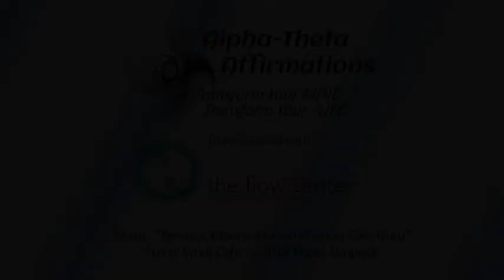All Hypnosis Is Self-Hypnosis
Seasoned Citizen Hypnosis Vlog Script 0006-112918

Hello Everybody,

I'm Roger Simpson, the Seasoned Citizen Hypnotist at TheFlowCenter.com in Dallas, Texas.

So, now that I kinda nutshelled what Hypnosis, or the Alpha State is, the next few questions most people ask come out of the myths and propaganda that have existed since Freud to this day. I still see misrepresentations anytime the subject of hypnosis is used in a plotline on TV.

Close your eyes and imagine you're sitting in a room, watching a TV show, that has a camera on you, in profile, watching a TV show...OK? You're watching yourself watch TV from the side *view...Now, keep watching. keeeep watching. keeeeeep watching...

The you on that imaginary TV screen looks pretty much like a person in a hypnotic trance, right?

Now, imagine you're on a freeway listening to the radio, and you start thinking about last night's Cowboys Game and how the Ref's call in the 4th Quarter was totally bogus, but if not for that, the Cowboys would have lost, and I just missed my exit!!!

Or you're reading something on your smartphone, and your spouse, usually your wife, finishes a sentence with “...don't they, honey?” and you suddenly realize that she has been talking to you for the last three minutes and you were suppose to be listening to her.

That's the Alpha State you were experiencing while you were in the Waking State. Now, go back to the TV thing. Were you a mindless, ghoulish slave while you were hypnotized by the TV advertisements? Or, did it occur to you to get up and go get something to drink when they came on. Or, did you just spin the advertisements ahead manually to the next segment of your show when they came on?

Bottom line, anyone, in a Hypnosis session, can simply wake themselves up to Waking Consciousness anytime they want. Most people won't, because that's not why they are there. They made a conscious decision to be in agreement with the Hypnotist to follow his...suggestions, NOT commands.

Because, all Hypnosis is Self-Hypnosis.

This is Roger Simpson for TheFlowCenter.com. Come in and see us, or give us a call. We can help. Drug-Free, Organically. Consultation is always free. Links are below. Remember, you are the Seasoned Citizen, and your positive life experiences are your most important asset.